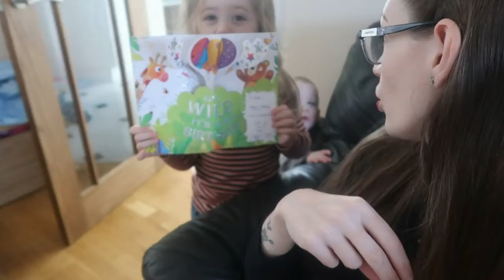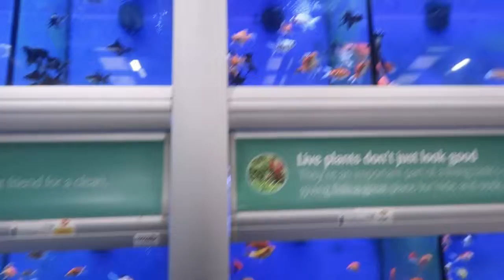Vlog 4 | 2018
First birthday. Pets. Dragons.